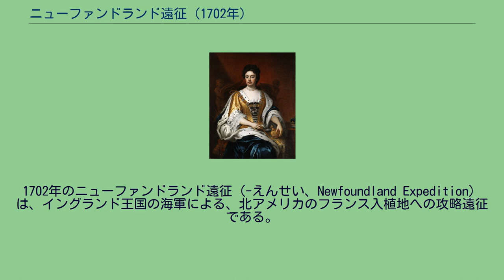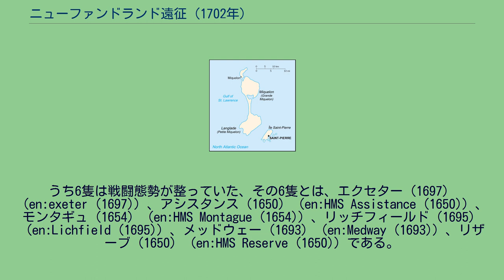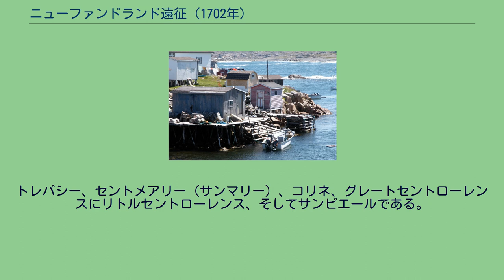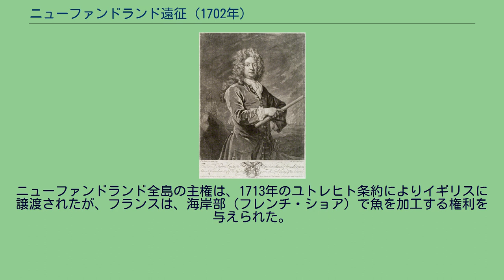ニューファンドランド遠征 (1702年)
サンピエール島・ミクロン島
1702年のニューファンドランド遠征（-えんせい、Newfoundland Expedition）は、イングランド王国の海軍による、北アメリカのフランス入植地への攻略遠征である。
1702年の8月から10月にかけて、艦隊指揮官のサー・ジョン・リークが、北大西洋のフランス入植地であるニューファンドランドと、その勢力下にあるサンピエールを狙って、壊滅的な打撃を与えて、フランス船を50隻以上拿捕した。
1701年にスペイン継承戦争が起こり、各国による交戦が始まっていたものの、イングランドはスペインに大規模な海軍の出動を考えていたため、翌年までは参戦しなかった。
1702年の6月9日（ユリウス暦、フランスの日付はグレゴリオ暦による）、ニューファンドランドは、海軍卿であるカンバーランド公ジョージの最高顧問ジョージ・チャーチルの標的となっていた。
チャーチルはリークに「殿下に私から、お前のニューファンドランドの軍指揮官任命をお願いした。お前はあの地の総司令官だ」と告げ、リークは6月24日に正式に任命され、ニューファンドランドのフランスの兵力を調査すること、「港と海とで嫌がらせをすること」という2つの訓令が下った。
また、それとは別に商船の護送をすること、イングランド入植地とそこの漁業について報告すること、そしてニューファンドランドでは、総督のようにふるまうことといった任務もまかされた。
7月22日、リークは、9隻の軍艦から成る艦隊を率いてプリマスを出港した。
うち6隻は戦闘態勢が整っていた、その6隻とは、エクセター（1697）（en:exeter (1697)）、アシスタンス (1650）（en:HMS Assistance (1650)）、モンタギュ（1654）（en:HMS Montague (1654)）、リッチフィールド（1695）（en:Lichfield (1695)）、メッドウェー（1693）（en:Medway (1693)）、リザーブ（1650）（en:HMS Reserve (1650)）である。
ウィリアム王戦争中、ニューファンドランドは多くの戦闘が繰り広げられた。
1696年の、ピエール・ル・モイン・ディベルヴィユ率いるフランスと先住民の軍は最も大々的で、破壊的な攻撃をした。
この地域のイングランド植民地は殆ど壊滅状態となった。
そのうちの多くはほどなく再建され、セントジョンズのイングランドの港は要塞化された。
ニューファンドランドの、フランスの恒久的な入植地は、どちらかといえば少ない方だった。
トレパシー湾やサンマリー（セントメアリー）の入植地は、夏場に漁をする漁師たちが使うもので、彼らは、漁の時期が終わるとヨーロッパに戻って行った。
中心となるプラセンシア（プレザンス）は恒久植民地で、要塞には駐屯兵がいた。
1702年、その駐屯兵たちは、一時的にフィリップ・パストゥール・ド・コステベルの指揮下にあった。
この人物は入植地の海軍の大佐で、次期ヌーベルフランス総督のダニエル・ドージェ・ド・スーベルカースの代理だった。
（この総督は1703年まで着任しなかった）この地に定住しているフランスの入植者系住民は180人ほどであったため、1713年に植民地が廃棄されると、すべてが他の地へ移住して行った。
デイベルヴェイユ ジョン･リーク フランスは、ニューファンドランドのすぐ南にあるサンピエール島にも、小さな植民地を作っていた。
そこはセントローレンス湾の外側に位置していた。
1702年の7月に着任したばかりの、総督のセバスチャン･ル･グエは、数台の大砲を備えた木造の要塞をここに築いた。
リークの艦隊は、8月の末にベイブルズに着き、住民から、フランスの船が2隻、トレパシー湾で物資を積み込んでいること、そしてフランスの軍艦が2隻、フランス植民地の中心地であるプレザンスの近くに停泊していることを聞き出した。
また、ベイブルズでの活動を監視させるため、フランスが定期的にスパイを配置していること、そして、陸路で3日かかるプレザンスに、リークの艦隊がベイブルズにいることを知らせに行ったらしいということも聞き出した。
ニューファンドランドのフィッシングステージ リークは、サンピエールの方向へと急いだ。
8月28日に艦隊はフランス船を数隻拿捕した...